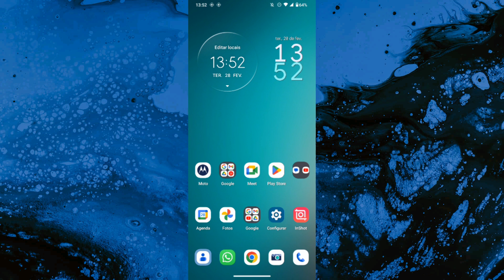COMO DESATIVAR O MODO NOTURNO NO APLICATIVO DE CONTATOS DO CELULAR